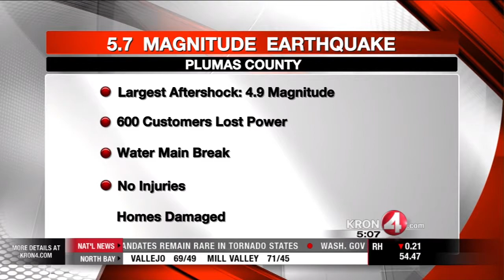Susanville Quake Shows No Signs of Causing Volcanic Activity in Lassen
KRON 4's Grant Lodes reports